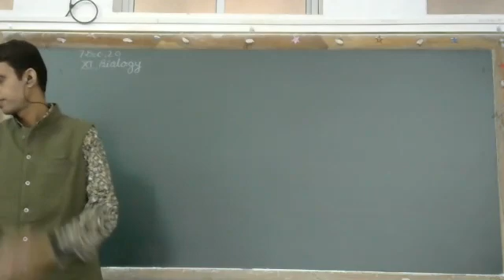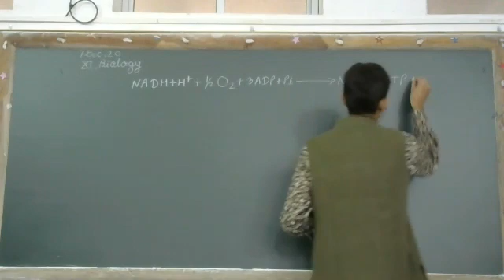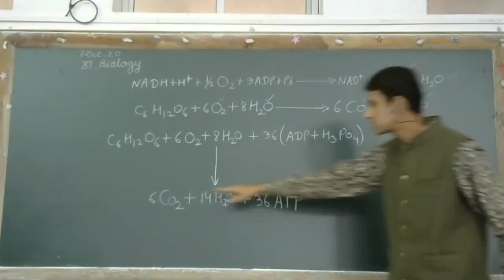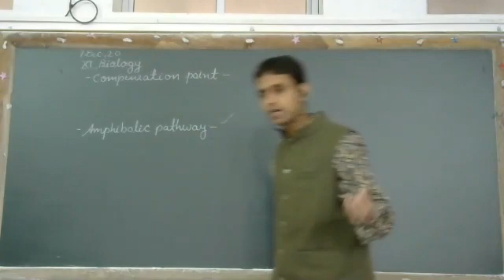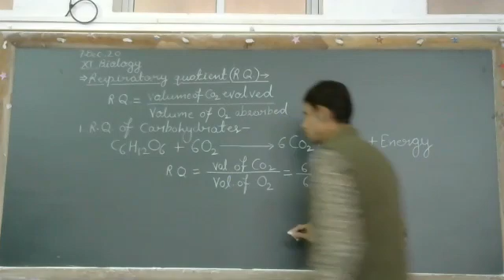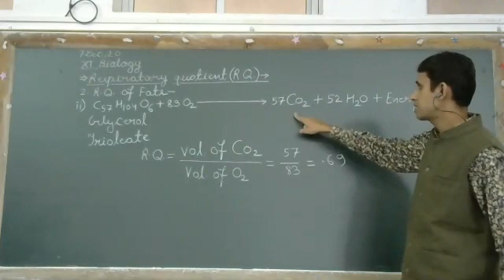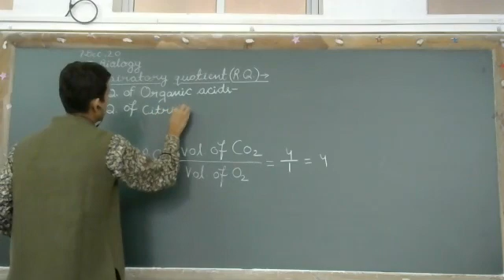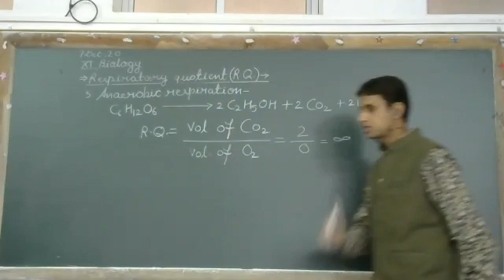Respiration In Plants